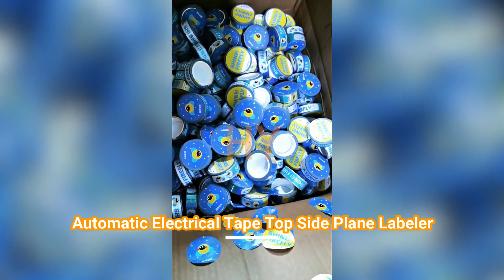HYTB1-100T Automatic Electrical Tape Top Side Plane Labeling Machine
Automatic flat single side non dry sticker labeling machine applicator for plane and arc surface bottle object labeler

平面贴标机 الطائرة العلوي آلة وسم lennuk on varustatud masinat ülem горната равнина етикет машина górnej płaszczyzny oznakowanie maszyny øvre fly mærkning maskine im flugzeug labeling - maschine верхней плоскости маркировка машины machine à étiquettes supérieure du plan ylä - koneen merkintöjä kone 평면 선반 위에 표시 Op het vlak van etikettering. horní rovině pojmenování stroje avion maşina superioară etichetarea Plano superior máquina de rotulagem ラベリングマシン上の面 övre planet märkning maskin označuje zgornjo ravnino naprave เครื่องปิดฉลากบนเครื่องบิน Plano superior maquina de etiquetado στο αεροπλάνο σήμανση μηχανή a repülő gép jelölés upper aereo macchina per le etichette Trên máy bay 上平面貼標機

Technical description
Automatic Top Surface Flat Labeling Machine is applicable to the labeling or self-adhesive filming on all kinds of objects, such as books, folders, boxes and cartons. Suitable for uneven-surface labeling by changing the label-overlaying mechanism. Widely used for plane labeling on large-size products and labeling on plane objects with various specifications.
Optional print coder or ink-jet printer to labeling head, achieving the printing of production date, batch number, bar code and other information on the label.
Optional ink-jet printer to the conveyor belt, achieving the printing of production date, batch number, bar code and other information on the product before or after labeling.
Automatic double side label applicator is widely used in the bottling of daily chemical, agricultural chemical, food, personal care, and pharmaceutics industry.

Driving Mode: Servo Type
Yield: 30-200pcs/min
Operating direction: Left or Right
Printer use air: 5kg/cm ²
Power: 600W
Weight: 280Kg
Machine size: 2000X1200X1600mm